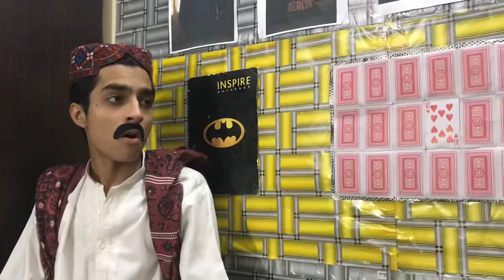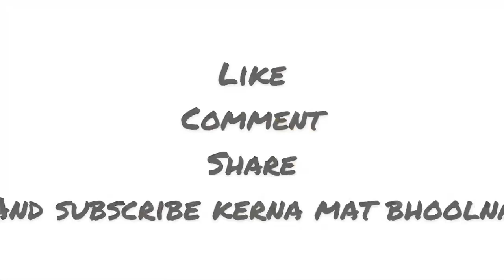Sindhi driver in [street talk part 04]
I performed characters in a funny way which I saw on streets to entertain you and your faimly